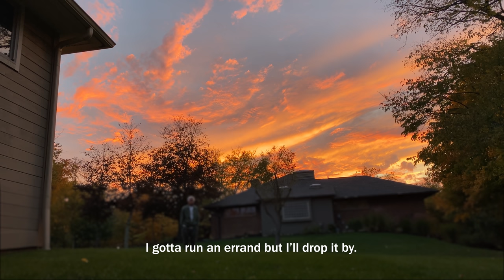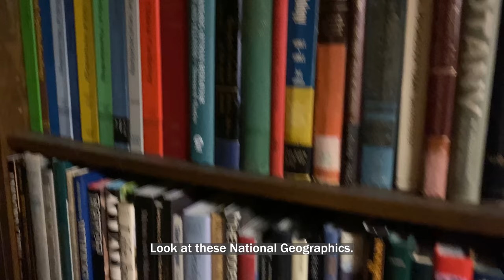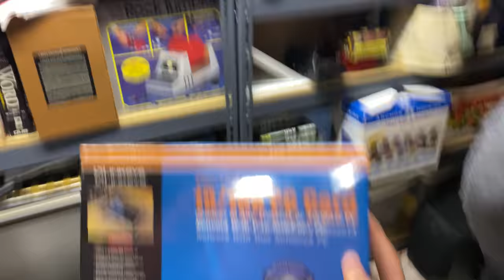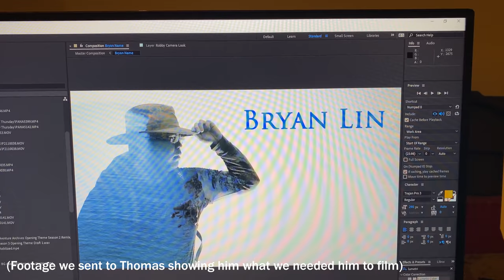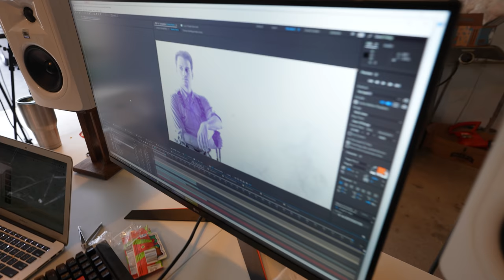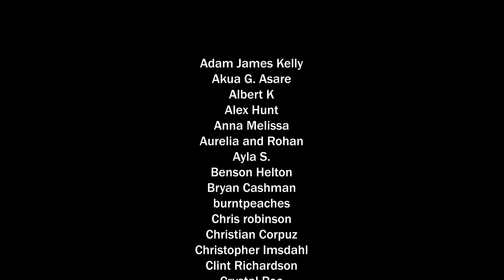Some Random Behind the Scenes